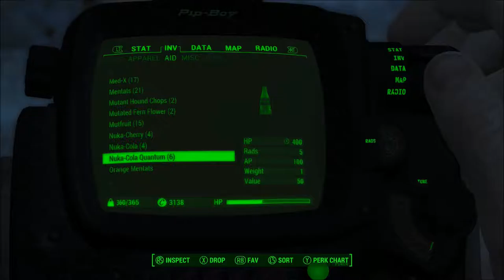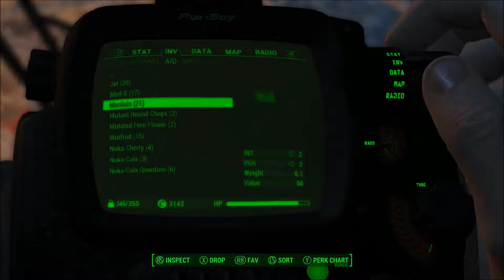Fallout 4 Series, Episode 50: THESE RAIDERS ARE TOUGH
As I endeavor to finish the mission for Sanctuary, I find the Raiders were a stronger force than anticipated.